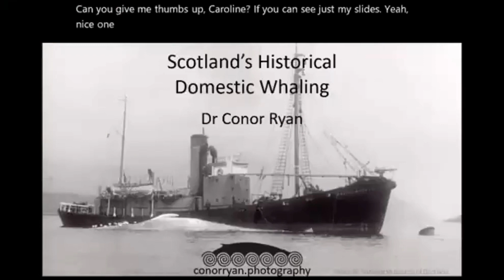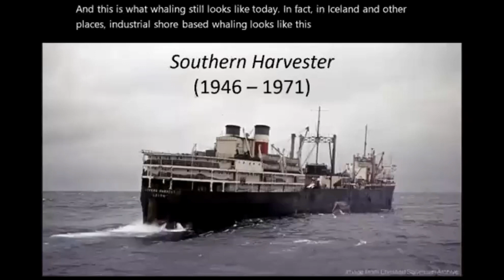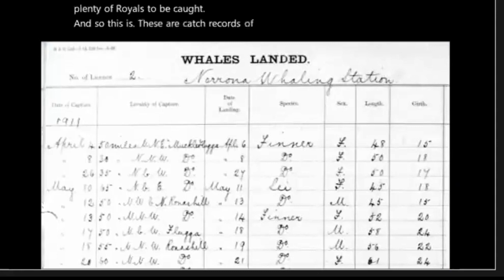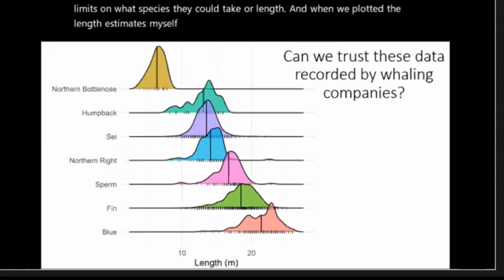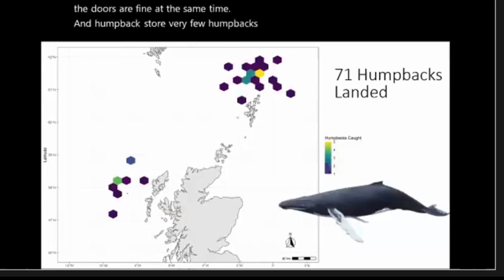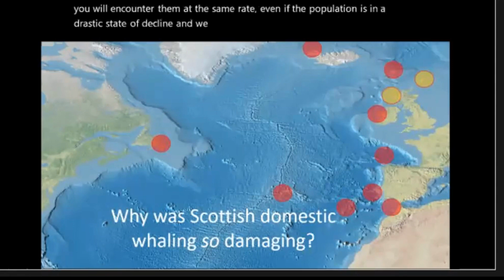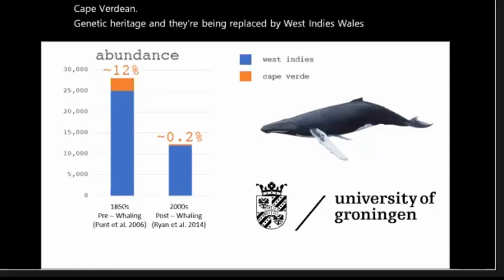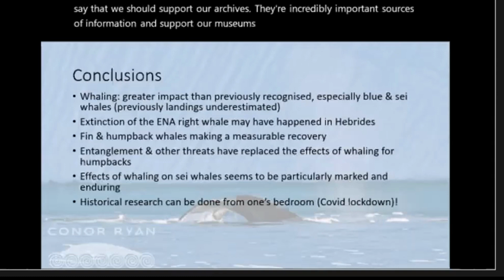Historic Whaling in Scotland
Discover more about the fascinating work of Dr Conor Ryan and the research he has undertaken to better understanding the historical occurrence of whales in Scottish waters. By utilising old whaling records, Conor and his co-authors begin to shed light on the species which used to inhabit our waters, and what we might hope to expect if our seas are given the opportunity to recover from past exploitation.  Can uncovering Scotland's whaling past provide hope for the future?

This talk forms part of HWDTs Winter Webinar series - each week we welcome a different guest speaker to share their knowledge about a topic of interest.  The Winter Webinars run online between January and April, for details of our online events:

HWDT is a Scottish charity working to better understand and protect whales, dolphins and porpoises off the west coast.  You can help safeguard the amazing marine wildlife found in the Hebrides by becoming a member or donating today: